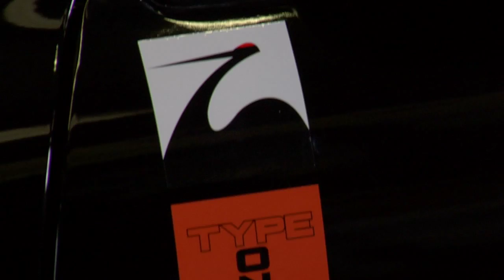In Search of GO: Spoon Sports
The In Search of GO crew meets Opak Racing sinsei Edmund Laurea and learns that GO is more than tire-shredding power. The Spoon Sports philosophy means they intend to beat you with less horsepower.

If you have a passion for all things automotive, you belong at the Nation of GO. Join our new community to drive, share and connect online like never before.